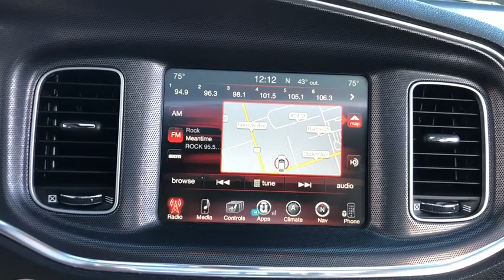2015 Dodge Charger Northbrook, Hinsdale, Oak Brook, Glenview, Downers Grove, IL DG2800A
Pitch Black Used 2015 Dodge Charger available in Downers Grove, Illinois at Perillo Bentley Downers Grove. Servicing the Northbrook, Hinsdale, Oak Brook, Glenview, IL area.

ENGINE: 3.6L V6 24V VVT  (STD),PITCH BLACK,RADIO: UCONNECT 8.4 NAV,TRANSMISSION: 8-SPEED AUTOMATIC (845RE)  (STD),QUICK ORDER PACKAGE 28H  -inc: Engine: 3.6L V6 24V VVT  Transmission: 8-Speed Automatic (845RE),POWER SUNROOF,MANUFACTURER'S STATEMENT OF ORIGIN,BLACK  SPORT LEATHER SEATS W/MET. ACCENTS,SECURITY ALARM,TIRES: P235/55R19 BSW AS  (STD),NAVIGATION/REAR BACK-UP CAMERA GROUP  -inc: SIRIUSXM Traffic  HD Radio  Radio: Uconnect 8.4 NAV  5-Year SiriusXM Travel Link Service  GPS Navigation  5-Year SiriusXM Traffic Service  SiriusXM Travel Link,AWD PLUS GROUP  -inc: Power Heated Memory Mirrors w/Man F/Away  Bi-Function HID Projector Head Lamps  Illuminated Rear Cupholders  Ventilated Front Seats  Power Front Driver/Passenger Seats  Auto Dim Exterior Driver Mirror  Heated 2nd Row Seats  Driver & Passenger Lower LED Lamps  Heated Steering Wheel  ParkSense Rear Park Assist System  ParkView Rear Back-Up Camera  Security Alarm  Auto Adjust In Reverse Exterior Mirrors  Front Overhead LED Lighting  Radio/Driver Seat/Mirrors Memory,ENGINE: 3.6L V6 24V VVT (FFV),All Wheel Drive,Power Steering,ABS,4-Wheel Disc Brakes,Brake Assist,Aluminum Wheels,Tires - Front Performance,Tires - Rear Performance,Temporary Spare Tire,Heated Mirrors,Power Mirror(s),Rear Defrost,Intermittent Wipers,Variable Speed Intermittent Wipers,Daytime Running Lights,Automatic Headlights,Fog Lamps,AM/FM Stereo,Satellite Radio,Bluetooth Connection,Requires Subscription,Premium Sound System,MP3 Player,Steering Wheel Audio Controls,Auxiliary Audio Input,Premium Sound System,Power Driver Seat,Driver Adjustable Lumbar,Power Driver Seat,Driver Adjustable Lumbar,Pass-Through Rear Seat,Rear Bench Seat,Adjustable Steering Wheel,Trip Computer,Power Windows,Leather Steering Wheel,Keyless Entry,Power Door Locks,Keyless Start,Keyless Entry,Power Door Locks,Remote Trunk Release,Universal Garage Door Opener,Cruise Control,Climate Control,Multi-Zone A/C,A/C,Bucket Seats,Driver Vanity Mirror,Passenger Vanity Mirror,Driver Illuminated Vanity Mirror,Passenger Illuminated Visor Mirror,Auto-Dimming Rearview Mirror,Floor Mats,Remote Engine Start,Keyless Start,Power Windows,Power Door Locks,Trip Computer,Heated Front Seat(s),Engine Immobilizer,Traction Control,Stability Control,Traction Control,Front Side Air Bag,Tire Pressure Monitor,Driver Air Bag,Passenger Air Bag,Front Head Air Bag,Rear Head Air Bag,Passenger Air Bag Sensor,Child Safety Locks